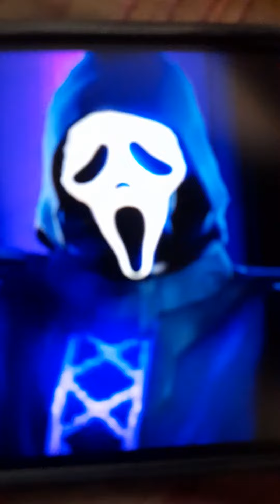The North pole pizzeria animatronics went to miraculous Halloween house